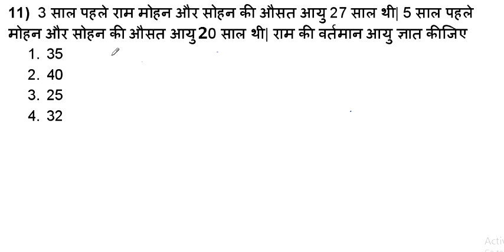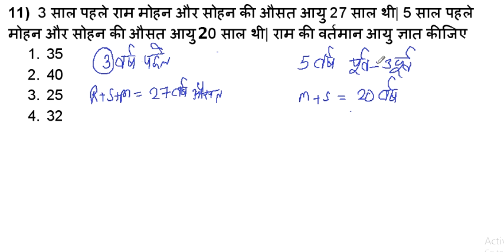AGE RELATION MATH TRICK IN HINDI part-2 FOR RAILWAY GROUP D SSC GD AND ALL OTHER EXAM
age related problems tricks in hindi-reasoning tricks in hindi + maths tricks in hindi -quantitative aptitude shortcuts , age related problems tricks in hindi  for ssc cgl 2018 rrb railway alp assistant loco pilot group d technician uppsc psc pcs  - maths tricks for competitive exams  , ssc exam
part-1